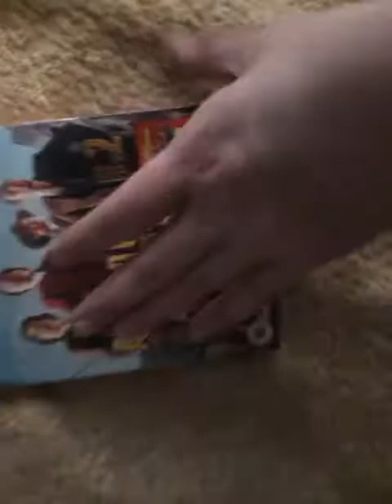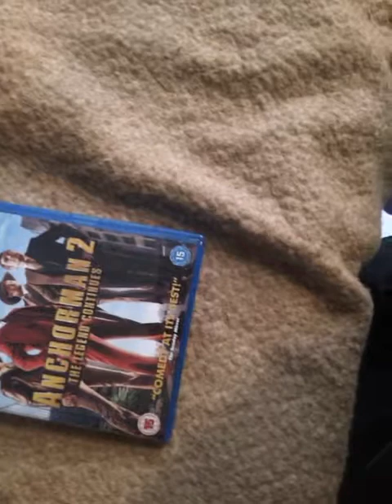anchorman 2 UK blu-ray unboxing (contains strong language)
an quick unboxing of anchorman 2 the legend continues on blu-ray.